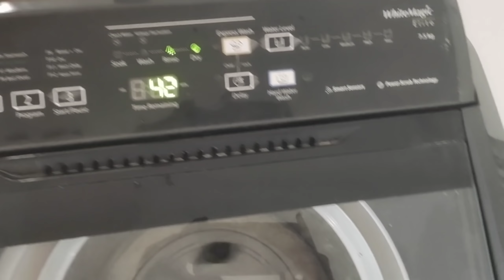जिंदगी इतनी ज्यादा डिफिकल्ट है कि पूछो मत यह है घर की साफ सफाई दिवाली करवा चौथ स्पेशल new hair pack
Hello friends is video mein main aapke sath daily routine share Kiya hai new hair pack